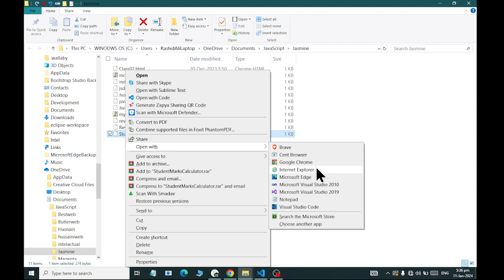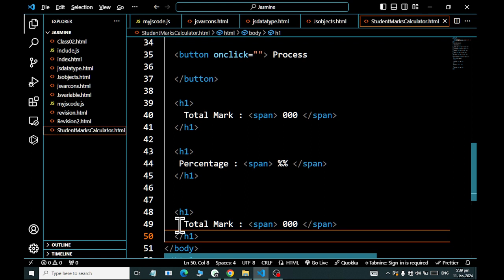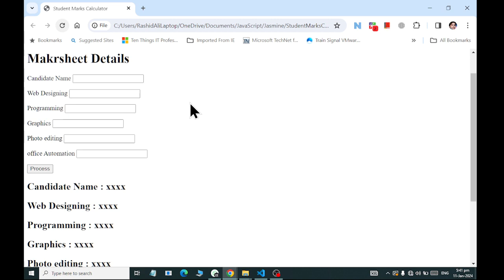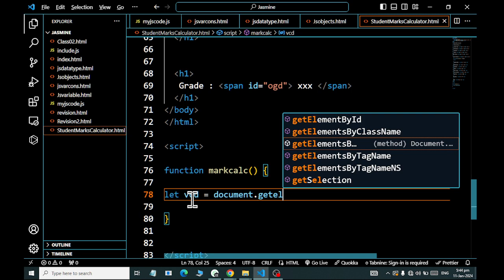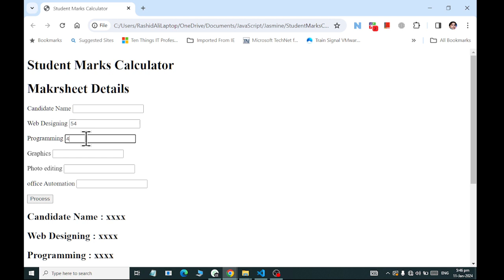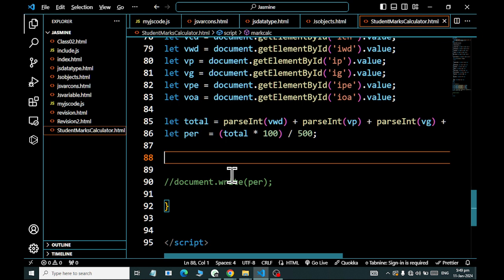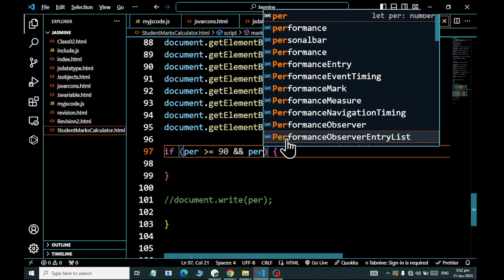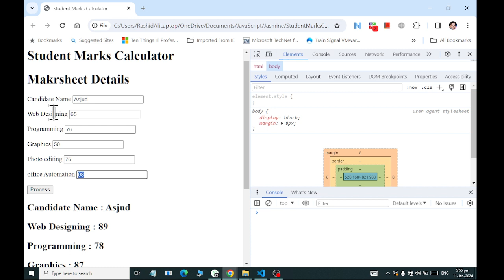JavaScript Creating Student Marks Calculator 2024 Class 11 Rashid IT WORLD